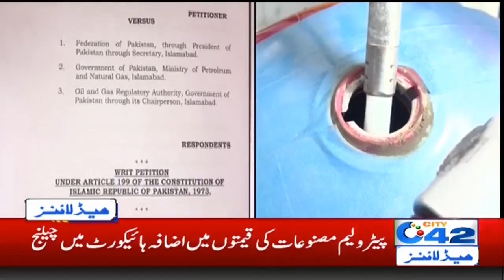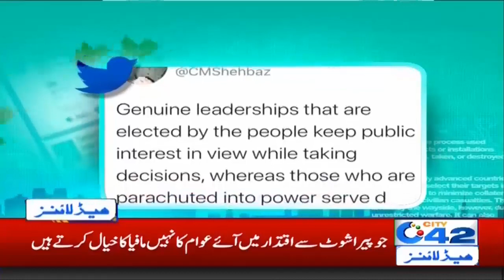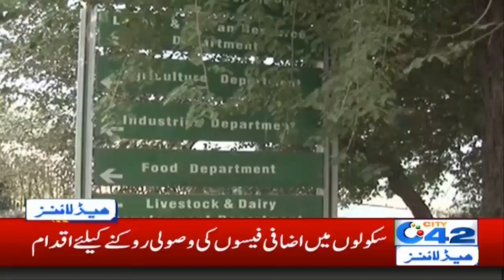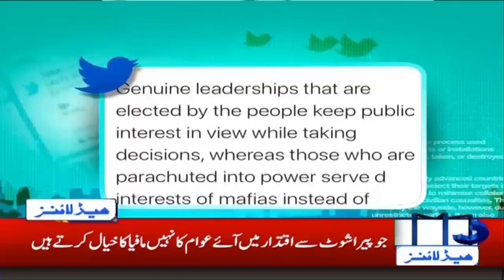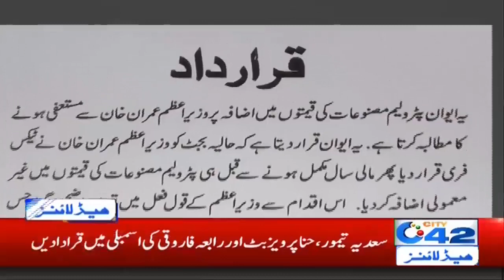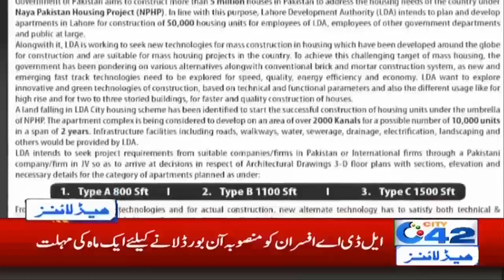3am News Headlines | 28 June 2020 | City 42